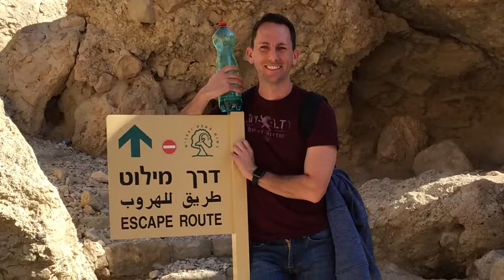Major Christopher Smith Feature - Know Your Mil (2019) 🇺🇸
🔴 [Author]:
Video by Senior Airman Deven Schultz

🔴 [Unit]:
Regional Media Center (RMC) Europe & AFN Europe

🔴 [Location]:
Gaborone, Botswana

🔴 [Description]:
A feature on U.S. Army Major Christopher Smith. He is a physician assistant at U.S. Army Africa located in Vicenza, Italy. In his spare time, Maj. Smith enjoys running and other physical exercise activities. He is currently the lead physician assistant at the 2019 African Land Forces Summit.

🔴 [Tags]:
Physician Assistant, Running, USARAF, KnowYourMil, Senior Airman Deven Schultz, ALFS19, Major Christopher Smith

🔴 [VIRIN]:
190623-F-AU874-001